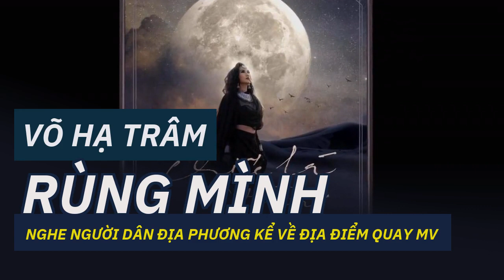Võ Hạ Trâm 'rùng mình' nghe người dân địa phương kể về địa điểm quay MV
Chia sẻ của Võ Hạ Trâm khiến nhiều người chú ý.Một Chiếc Lá Vô Tình hoàn toàn mới lạ từ phần giai điệu cho đến hình ảnh, hứa hẹn đem đến trải nghiệm hoàn toàn khác biệt so với các phiên bản từ những nghệ sĩ đã thể hiện trước.
Không khó để khán giả nhanh chóng nhận ra đây chính là bài hát quen thuộc của nhạc sĩ Bảo Chấn từng được nhiều giọng ca thể hiện. Tuy nhiên, qua đoạn trailer 28 giây từ Võ Hạ Trâm, có thể thấy nữ ca sĩ và ekip đã tạo nên một bản phối mới hoàn toàn khác biệt so với các phiên bản trước của ca khúc. Vẫn với những chất liệu âm nhạc “world music” nhưng Chiếc Lá Vô Tình mang màu sắc u tối, ma mị hơn.
Mới đây, Võ Hạ Trâm chính thức tung trailer chính thức cho sản phẩm tiếp theo trong năm 2023: Chiếc Lá Vô Tình. Đây là ca khúc thứ hai trong dự án The Love Journey của nữ ca sĩ, sau bản hit Về Với Em phát hành vào tháng 4 năm nay.
Không chỉ phối lại giai điệu theo hướng ma mị, cô và ekip còn “hắc hóa” cả phần visual. Một màu đen tràn ngập trong những hình ảnh teaser mà Võ Hạ Trâm đã đăng tải mấy ngày trước cũng như trong cả trailer mới nhất. Vẫn là hình ảnh đất nước Ấn Độ qua những góc quay nghệ thuật, nhưng nữ ca sĩ lần này không còn xuất hiện trong những bộ sari đầy màu sắc mà lại là trang phục đen từ đầu đến chân đầy vẻ huyền bí.
Trong buổi livestream trước đó với Huỳnh Lập vào ngày 5/7, Võ Hạ Trâm đã tiết lộ với khán giả về một trong những địa điểm quay cho MV Chiếc Lá Vô Tình: Kuldhara, một ngôi làng bỏ hoang ở Rajasthan, Ấn Độ. Địa điểm này có phần đặc biệt đối với nữ ca sĩ vì sau khi đóng máy và rời khỏi đó, nữ ca sĩ đã được người dân địa phương kể nhiều câu chuyện “rùng rợn” về ngôi làng, những giai thoại truyền miệng và cả lời đồn đáng sợ. Tuy nhiên, trailer mới nhất vẫn chưa cho khán giả thấy ảnh về ngôi làng Kuldhara “bị nguyền rủa” mà Võ Hạ Trâm đã nhắc đến trong livestream, chỉ có hình ảnh sa mạc Thar lộng lẫy, rộng lớn.